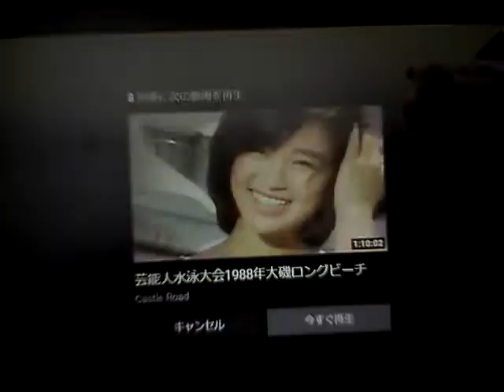Hideo Ishihara Synphony 1988 New Cinema Paradise Oiso Long Beach 田代まさし 田村英里子 石原英男 8m30㎝ 大磯ロングビーチ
Hideo Ishihara Synphony 1988 New Cinema Paradise Oiso Long Beach  田代まさし 田村英里子 石原英男 TV Asahi 東京 加山雄三 君といつまでも 土屋太鳳 Odley Hepburn Scarlet Johanson 東山紀之Anjolina Jolly 小栗旬 柴吹コウ 清水みち子Sylvester Stallone 尾崎豊 I love you Over The Top Dead Fall Robin Zander In This Country Kurt Rassel 山田涼介 坂本龍一 Energy Flow Ryuichi Sakamoto 鈴木あみ 鈴木福 99 岡村隆史 松竹 大怪獣の後始末 瀧本美織 沢村一樹 Christen Stuwart Angela Aki Aeon This Love 片岡鶴太郎 Fuji TV Sony おじいちゃんの古時計 Celine Dion Titanic My Heart Will Go On Harison Ford Michael Nyman Piano Lesson Nirvana Kurt Cobain Big My Seacret Bach Prelude in C 小林稔二 佐藤藍子 竹野内豊Chopin Nocturn 水谷豊 相棒 反町隆史 広瀬アリス Fuji TV Teppen Piano 久石譲 菊次郎の夏 北野武 Tokio 前田敦子 AKB48 北京五輪 山田涼介城島茂 松岡 Pianoman Billy Joel  Stalone Over The Top 水谷豊 相棒 Beetohven Synphony No 9 Coral What You Say NHK オダギリジョー ピアノ絶対音感テスト 国友 よろずや 深津絵里  Sony Ginza Bill  23 Nissan Hikaru Utada 宇多田光 宇多田ヒカル Xhibision Shiseido 君に夢中 Mariah Carey Hero TBS 石田ゆり子 Chopin Nocturn ショパン ノクターン Blues ブルース Come Come Everybody Long Beach Tom Cruise Penerope Crus Cameron Diaz Vanila Sky Berlin Take my breath away テレビ東京 Harvey Kaitel Cop Land NHK Shaku Yumiko Ariyoshi Panda Subaru Canon  釈由美子 有吉 Tao Tsuchiya Narumi Yasuda Kouichi Satou Kiyoshi Konoyoru きよしこの夜 Piano Perfect Pitch Test Eric Clapton Tears in Heaven 大磯ロングビーチ 安田成美 佐藤浩市 仲間トオル Tooru Nakama 天国の君へ Sayuri Yoshinaga 大磯ロングビーチ 吉永小百合 Fujisan Kimigayo 富士山 君が代 小田原城 Odawarajou 富士大石寺 カブスカウト Kabusukauto 競歩会2年連続優勝 Shinagawa Nihon TV Giburi Tonarino Totoro Miyazaki Hayao Joe Hisaishi 品川日本テレビ 宮崎駿 となりのトトロ ジブリ Music Roppongi Hills Satomi Ishihara 石原さとみ 石原英男 テレビ朝日ミュージック 六本木ヒルズ タモリ 森田一義 Tamori Kazuyoshi Morita Duno Smap 木村拓哉 Koki Lady Gaga Al Pacino House Of Gucci Keanu Reaves Matrix キアヌ・リーヴス マトリックス Korg Trinity Arashi 嵐 櫻井翔 Shou Sakurai 松本淳 Jun Matsumoto Rolex NHK Shibuya Marui 丸井 D&G Modi Tower Records Michael Jackson Prince 渋谷タワーレコード マイケル・ジャクソン プリンス Grand Piano 栗原 Kurihara TBS Love It Akiko Yada 矢田亜希子 Piano Perfect Pitch Test Sony Play Station ソニー Fuji TV Dragon Hi Project Kawakita 美しい光と共に歩めば 香里奈 嵐 二宮和也 フリーター家を買う Utsukushii Hikarito Tomoni Ayumeba Karina Kazuya Ninomiya Arashi Station Tamori 相棒 水谷豊 反町隆史 仲間由紀恵 石原英男 中居正広 Smap Masahiro Nakai 河北麻友子 Mayuko Kawakita Sherry Shelly シェリー Piano Perfect Pitch Test ピアノ絶対音感テスト NHK 紅白歌合戦 Kouhaku Uta Gatsusen Sylvester Rocky 3 Coat Dazul 辻堂 Yutaka Ozaki Aerosmith Steeven Tyler Joe Perry Armagedon I dont want to miss a thing Angel Michel Jackson You Are Not Alone Cyndy Lauper Time After Time Maddonna Holiday ビリー・ジョエル ピアノマン Rizin Rena Aerosmith Yutaka Ozaki I love you Oh My Little Girl Hikaru Utada First Love Sothan All Stards Itoshino Elie Elly My Love Namidano Kiss Manatsuno Kajitsu Chage & Aska Say Yes Chihiro Onizuka Getsukou Moon Liggt Memai Ryuseigun Yasushi Akikawa Senno Kazeninatsute Misia Everything Angela Aki Hagimarino Ballard さだまさし 星野源 Sada Masashi Hoshino Gen 大泉洋 You Oizumi 薬師丸ひろ子 Hiroko Yakushimaru 天体観測 Tentai Kansoku あいみょん Aimyon Yuzu ゆず 清原 Kiyohara 尾崎豊 松崎茂 那須川天心 アンジェラ・アキ 宇多田光 宇多田ヒカル サザンオールスターズ 桑田佳祐 Keisuke Kuwata チャゲ＆飛鳥 鬼束ちひろ 月光 眩暈 流星群 秋川雅史 千の風になって ミーシャ 始まりのバラード はじまりのバラード シルベスター・スタローン ロッキー コートダジュール辻堂 Celine Madonna 光Genji チャゲアス 浜崎あゆみ MJ コロナ 芸能人 英語 Alpha 算数 Hiratsuka OSC FM Shounan Napasa One Dierection Michael Jackson Celine Mariah Cyndy Madonna 光Genji チャゲアス MJ コロナ 芸能人 英語 Alpha 算数 Hikaru Utada Sony Tamori Mariah Cyndy Angela Aki Tsujidou Coat Dazul Nirvana Kurt Cobain Aerosmith Steeven Tyler Joe Perry Armagedon Angel Michel Jackson You Are Not Alone Celine Dion Titanic My Heart Will Go On Mariah Carey Hero Cyndy Lauper Time After Time Maddonna Holiday Hikaru Genji Paradise Ginga Star Light Garasuno Judai Chage & Aska Say Yes Angela Aki Hajimarino Ballard Hikaru Utada Ayumi Hamazaki  辻堂コートダジュール エアロスミス マイケル・ジャクソン セリーヌ・ディオン タイタニック マライア・キャリー工藤静香 Shizuka Kudou 本木雅弘 Masahiro Motoki 布川 Fukawa 薬丸裕英 Yakumaru Smap Nakai Masahiro 中居正広 Takuya Kimura 木村拓哉 西城秀樹 Hideki Saijou とんねるず Tonneruzu 木梨憲武 石橋貴明 Noritake Kinashi Takaaki Ishibashi 浅香唯 Yui Asaka 井上晴美 Harumi Inoue Akiko Matsumoto 松本明子 おりも正夫 Masao Orimo 片岡鶴太郎 Tsurutarou Kataoka 田原俊彦 Toshihiko Tahara ウッチャンナンチャン 内村良光 南原 Uchimura Nanbara ローリングストーンズ 加山雄三 君といつまでも 本田翼 乃木坂46 白石麻衣 井上陽水 少年時代 Inoue Yousui Shounen Jidai 光ゲンジ 諸星和己 ガラスの十代 週刊朝日 アレン・アイバーソン Nirvana ニルバーナ Kurt Cobain カート・コバーン Tokyo Girls 小室圭 雅子様 石田ゆり子 小泉小泉進次郎 東京ガールズ  Lee Fine 女性自身 大磯ローソン 東京オリンピック 2021 パラリンピック Pararinpic ベートーベン交響曲第九版『歓喜の歌』大磯ロングビーチ 天皇陛下 Enperror 女性セブン Josei Seven TV Guide 週刊朝日 Shukan Asahi Yamaha Piano ヤマハ音楽院 講師 ピアノ Club A Class A Cotton Club X Royal Chanel Qeen Snack Jupiter Blue Note Tokyo Coat Dazul 辻堂店 Tokyo Dome 東京ドーム 東京スカイツリー 東京タワー NHK Sony ソニー 平塚OSC 平塚OSCFM湘南ナパサ Cineplex 平塚 Sony ソニー United Cinemas iMax Cinema 日本テレビ テレビ朝日 TBS Becky Live B フジテレビ テレビ東京 富士山 東京ディズニーランド Tokyo Disney Land Wowow Star Chanel BS 交響曲 ピアノソナタ 協奏曲 Yamaha Piano ヤマハ音楽院 講師 ピアノ Club A Class A Cotton Club X Royal Chanel Qeen Snack Jupiter Blue Note Tokyo Coat Dazul 辻堂店 Tokyo Dome 東京ドーム 東京スカイツリー 東京タワー NHK Sony ソニー 日本テレビ テレビ朝日 TBS Becky Live B フジテレビ テレビ東京 富士山 東京ディズニーランド Tokyo Disney Land Wowow Star Chanel BS 交響曲 ピアノソナタ 協奏曲